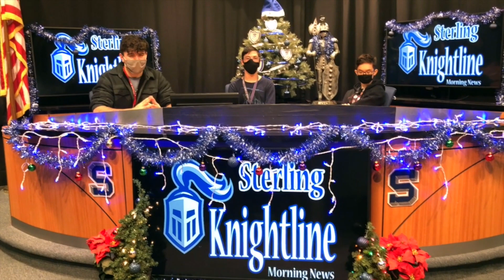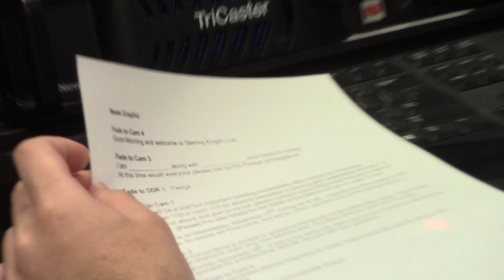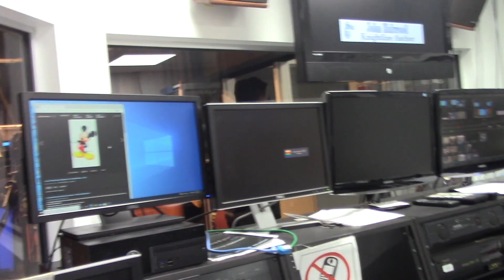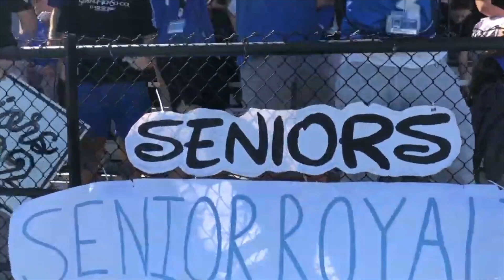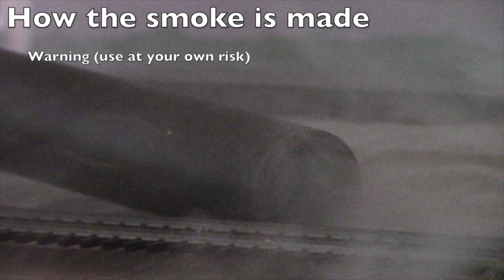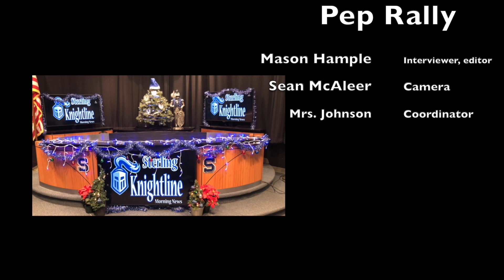Knightlife TV Show December 2021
TV Show produced by Level 3 Students Sean McAleer, Parker Bell, and Mason Hample.  Segments on Behind the Pep Rally, Behind the News, and the making of a kids Train TV show